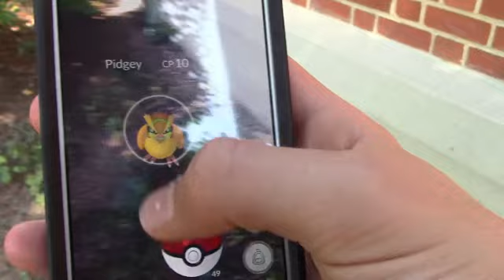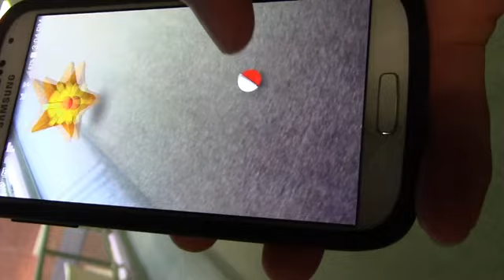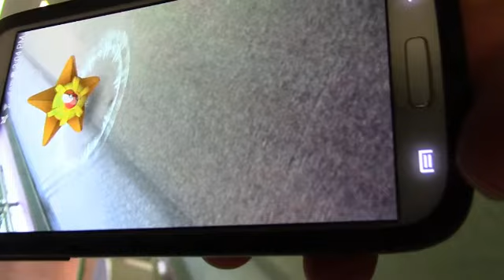Pokemon Go - Tuesday, September 6, 2016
SSN reporters Ty and Breanna investigate the new "Pokemon Go" craze at Sevier Middle School.